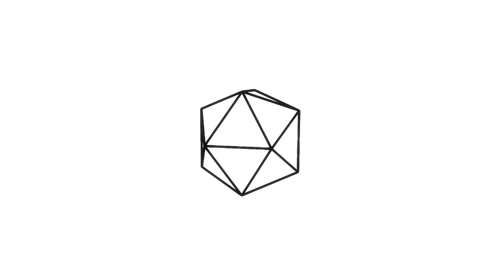Madame Blavatsky - Knob Head (VISUAL by Dirty Belgium)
To all the knob heads in the world: just, like...don't be.

Single taken from the upcoming album Rocket Science. The visual animation is based on the visual show from Madame Blavatsky's live concerts.

Drums: Marius Couvreur
Guitar: Artan Buleshkaj
Keys: Jonas Desmet
Production: Marius Couvreur
Recorded by: Marius Couvreur, Jens Paeyeneers @ Xan Albrecht studio
Mix: Jens Paeyeneers
Master: Jerboa Mastering
Visual: Dirty Belgium